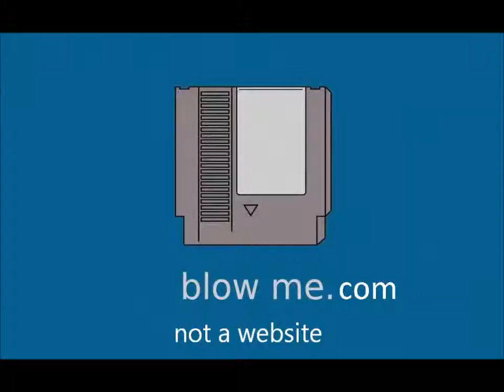Trapped in box - dead island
please share and like this it will help bob thanks